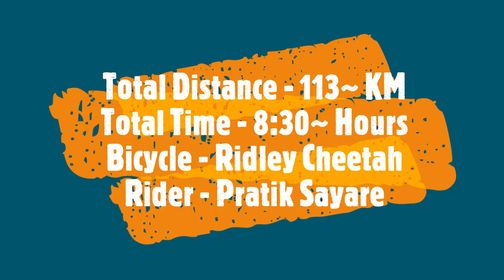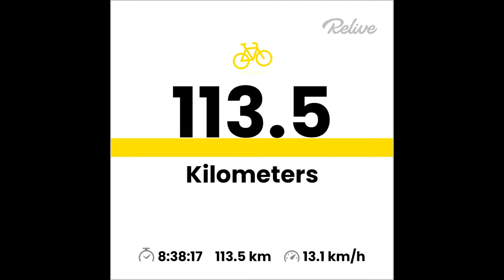Cycling 113 KM - Tai Wai to Ma On Shan to Tai Po to Yuen Long and Return - Hong Kong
Cycling time ☺🥳👻

Tai Wai - Ma On Shan - Sheung Shui - Nam Sang Wai - Yuen Long - Tai Po Water Front Park - Tai Wai